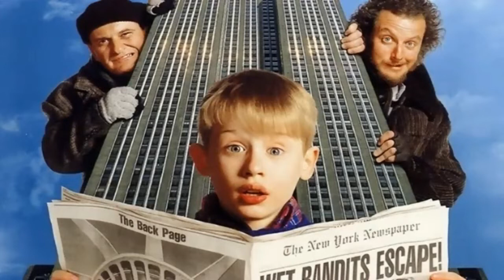Home Alone 2 Review - Reviewmas Day 4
Today I will be reviewing Home Alone 2, including spoiler talk. This will be the first of many to come to the channel and I hope you enjoy, if you have anything you would like to discuss feel free to leave a comment down below and if there is any movies you wanna see me review feel free to let me know. Thanks!

Film Ratings -
P - PERFECT
S - SPECTACULAR
VG - VERY GOOD
G -GREAT
A - AVERAGE
D - DREADFUL
U - UNWATCHABLE